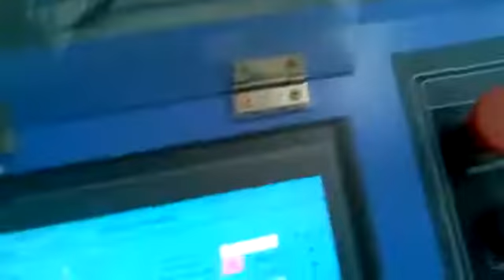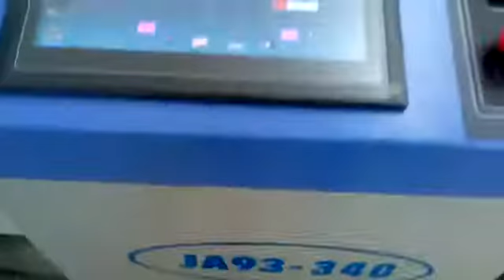340 cm Redflag loom 540 Rpm with 400 Tc at 35 CFM